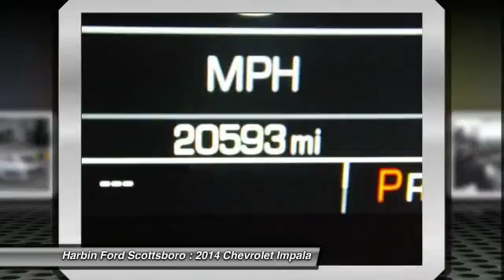2014 Chevrolet Impala Scottsboro AL 5CR039H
Harbin Motor Company | Ford Dealer | Huntsville, AL | Harbin Motor Company, Huntsville, AL, Ford, Dealership, Dealer, Car, Truck, SUV, Van
2014 Chevrolet Impala LT - $24972

Wheels of fortune! Spins like a top. GUARANTEED CREDIT APPROVAL!!! brbrThis wonderful 2014 Chevrolet Impala is the one-owner car you have been hunting for. Don't be surprised when you take this great Chevrolet Impala down the road and find yourself enamored with its handling and falling in love with REAL driving all over again. It is nicely equipped. brbrDELIVERY IS AVAILABLE. JUST LET US KNOW HOW WE CAN BETTER SERVE YOU.